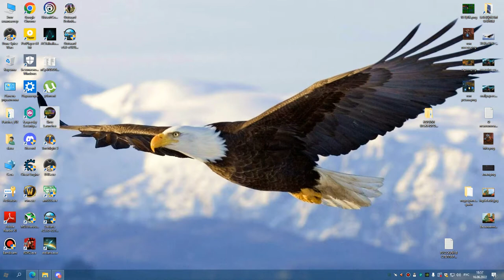ИВК 25 на 4 босса ДЦ 16 06 22